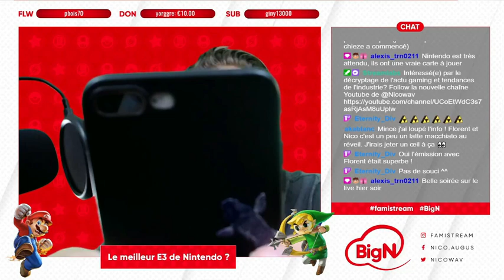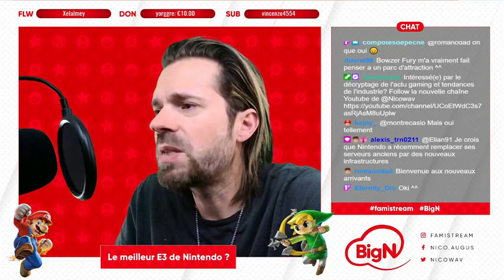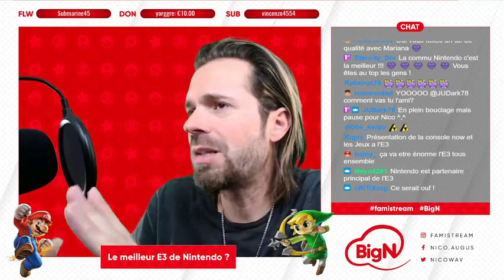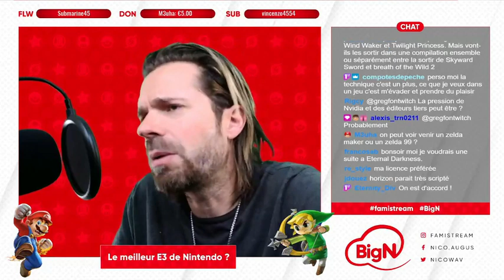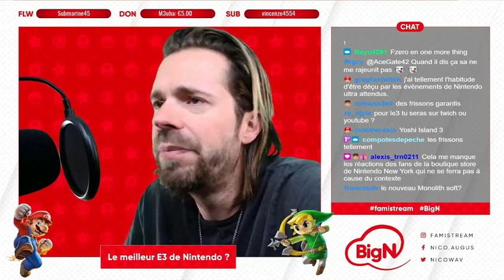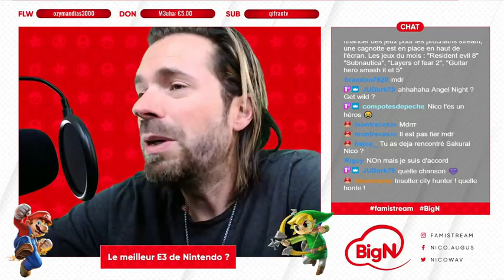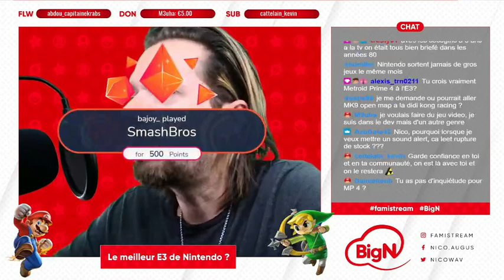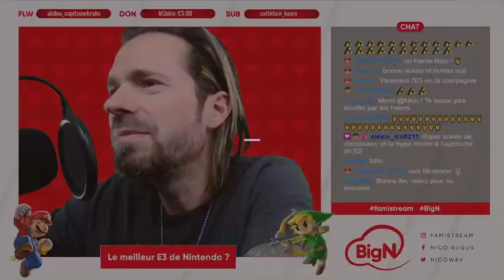Le MEILLEUR E3 de NINTENDO ? rumeurs et attentes E3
☝️ Pensez à cocher la cloche pour ne louper aucune vidéo ☝️

Retrouvez ici aussi tous les streams TWITCH Famistream en VOD.